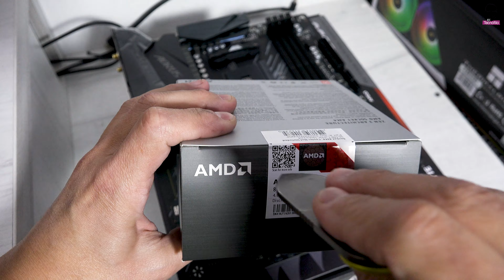VamosArmarPC - ElPCdelPrimo2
En una nueva edición de ElPCdelPrimo intentamos reparar un PC de más de 15 años y no pudimos. Reutilizamos componentes que teníamos en el taller y salimos de compras en Amazon para completar este "nuevo"

**TODOS LOS COMPONENTES DE ESTE VAMOSARMARPC LOS ENCUENTRAN EN NUESTRA TIENDA PERSONALIZADA EN AMAZON**

AMD Ryzen™ 7 5700X 8-Core, 16-Thread Unlocked Desktop Processor

XFX Speedster SWFT210 Radeon RX 7600 Graphics Card with 8GB GDDR6 HDMI 3xDP, AMD RDNA 3 RX-76PSWFTFY

XFX Speedster QICK308 Radeon RX 7600 Black Gaming Graphics Card with 8GB GDDR6 HDMI 3xDP, AMD RDNA 3 RX-76PQICKBY

Gigabyte B550 AORUS ELITE AX V2 (AMD Ryzen 5000/B550/ATX/True 12+2 Phases Digital VRM/PCIe4.0/DDR4/USB3.2 Gen 1/Realtek ALC1200/Intel WiFi 6/2xM.2 Thermal Guard/2.5 GbE LAN/HDMI/DP/Gaming Motherboard)

EVGA 750 N1, 750W, 2 Year Warranty, Power Supply 100-N1-0750-L1

Crucial Pro RAM 32GB Kit (2x16GB) DDR4 3200MT/s (or 3000MT/s or 2666MT/s) Desktop Memory CP2K16G4DFRA32A

Thermalright Frozen Prism 240 Black ARGB AIO Water Cooler, Liquid CPU Cooler, 2×120mm PWM Fans Water Cooling System,1850RPM High Speed, Compatible with AMD/AM4/AM5 & Intel LGA1150/1151/1200/2011/1700